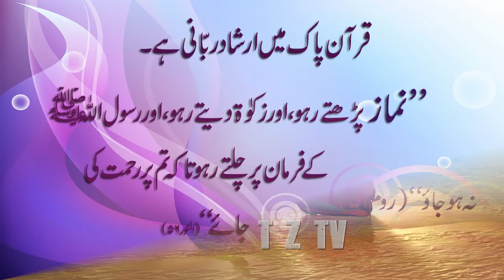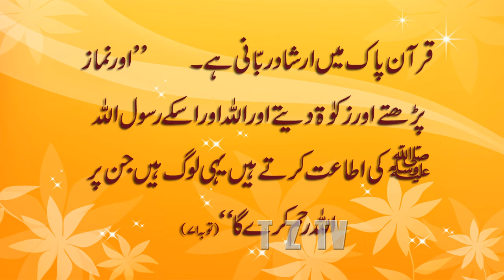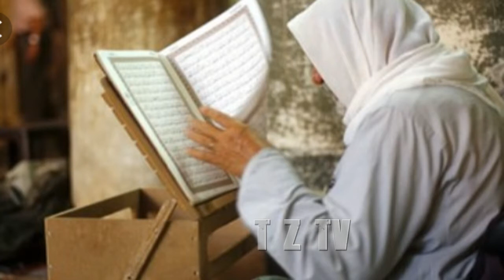Namaz Janat Ki Kunji Hai|Namaz Ki Fazilat Aur Ahmiyat|T Z TV